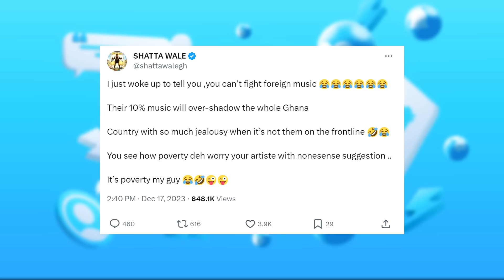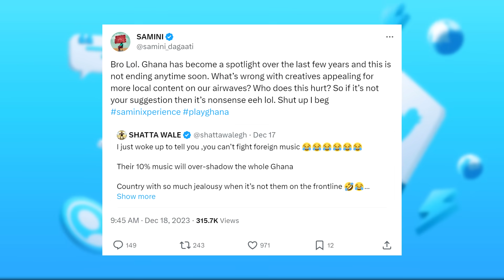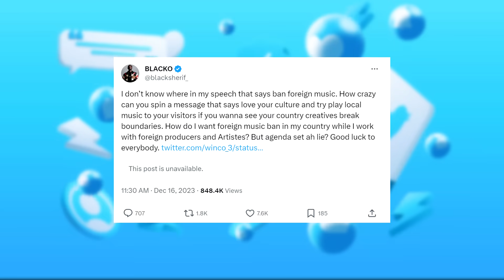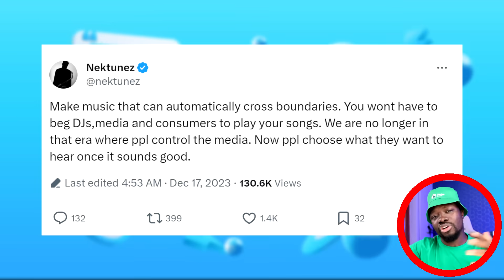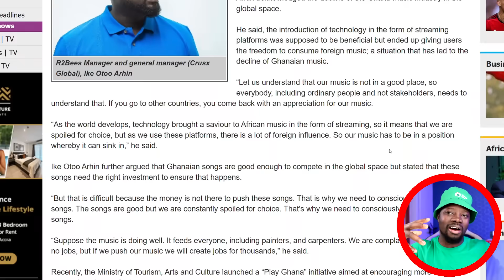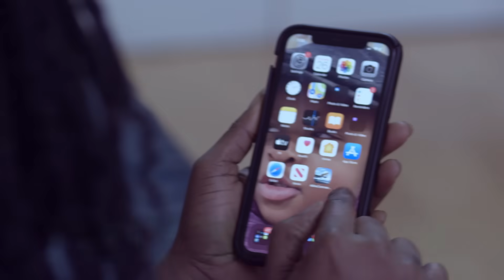Shatta de Hypocrite? Pappy vs Yvonne, Kaakyire New X'Mas Banger